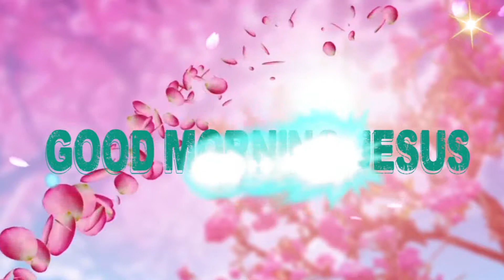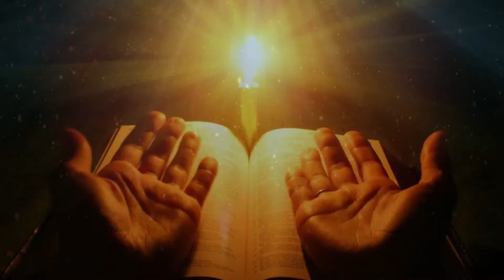Fr.Valan SVD Presents .......VOL-126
Good Morning Jesus Prayer. Theivam Nee Enodu Iruka Amitheil Vazhurom. Jepikalama. Amen.